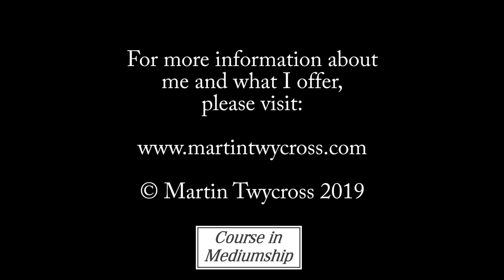How to Develop Like the Great Mediums by Martin Twycross - Mediumship Development and Training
This mediumship development and training video is titled How to Develop Like the Great Mediums by Martin Twycross.  In it, I compare the differences in mediumship training between the great mediums of the past and mediums today.  I talk about what we can do to develop like the great mediums of the past.  This includes understanding and spiritualising ourselves, developing a relationship with the spirit world, and approaching mediumship as a sacred form of service.

This is an extract from a mediumship development class titled 'What Can We Learn From the Great Mediums' and this was the final class of my Great Mediums of the Past course. The course looked at the lives of the 5 great mediums of the past who most inspire me namely Gordon Higginson, Estelle Roberts, Helen Hughes, Maurice Barbanell and Harry Edwards.  See the link below if you would like to purchase the course.

About Me:
I am Spiritualist Medium and Teacher based in the UK, and I have been teaching mediumship since 2006 and it is my aim to share the highest quality teachings.  I am an Approved Tutor of the prestigious Arthur Findlay College in the UK where I did much of my own training.  I have developed a series of products, courses and a comprehensive home study programme to aid students in their development.  All products are available from my website and store (links below).  For more about me and my products, visit: